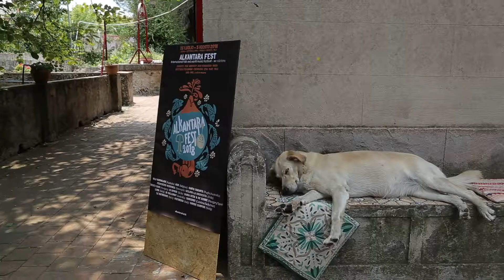Alkantara fest 2018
International folk and world music festival – XIV edition
July 26th – August 5th
Sicily: Zafferana etnea - Mascali - Mascalucia - Sant'Alfio - Bronte - Catania

Nadia Arancio

Music
Santa Taranta “Niebla” (S. Rossano / H. Egan / E. Beltzer)

Artists
WILD MARMALADE (Australia) WOR (Belgium) SANTA TARANTA (Puglia/Australia) FROMSEIER HOCKINGS (Denmark) GOLOSA LA ORQUESTA (Chile) KEREKES (Hungary) OI DIPNOI (Sicily) MARIA KECK & DE COBRE (Hungary/Spain) LOMB (Sicily) SI MULLUMBY (Australia) SANGUMIT (Calabria/Sicily/Iran) DAVIDE CAMPISI (Sicily) PATUNCHA (Italy) LE MATRIOSKE (Sicily)

CONCERTS - YOGA - WORKSHOPS - BODY PERCUSSION - DANCE - CHILDREN’S SHOWS - EXCURSIONS - ETNA - SEA - SUN - FOOD - WINE - SICILY … and much more

Organization
Associazione Culturale Darshan

Support and grants
Ministero dei Beni e Attività Culturali e Turismo
Regione Siciliana, Ass.to Turismo Sport e Spettacolo
Comune di Zafferana etnea

Audio and lights
AMS Service, Zafferana
Il Pigno

Graphics and website
Giuseppe Lombardo

Photo
Nadia Arancio

Media
Ambra Scamarda

Press office
GNC Press

Partners
MediaEvent, Hungary
Babel Sound, Hungary
Italiafestival
Italian World Beat
3CR Community radio, Australia
Azienda Agricola Il Pigno
Azienda agricola Bagolaro
B&B Sotto i Pini
Azienda agricola Muse
Casa di Paglia Felcerossa
Associazione Areasud
Associazione Il Tamburo di Aci
Associazione Gammazita
Zona3
Anima Munti
Clan dei ragazzi
Compagnia del Fermento